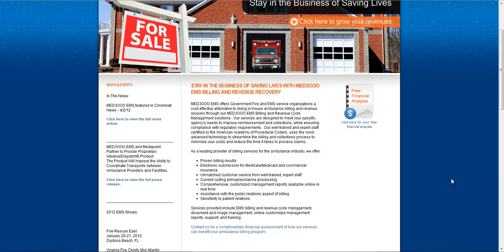Ambulance Medical Billing Company - MED3OOO EMS Billing Services!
Are you in search for a Ambulance Medical Billing Company?? If so, look no further than MED3000 ems billing services. MED3OOO EMS offers Government Fire and EMS service organizations a cost-effective alternative to doing in-house ambulance billing and revenue recovery through our MED3OOO EMS Billing and Revenue Cycle Management solutions.  Our services are designed to meet your specific agency's needs to improve reimbursement and collections, while ensuring compliance with regulatory requirements.  Our well-trained and expert staff, certified by the American Academy of Procedural Coders, uses the most advanced technology to streamline the billing and collections process to minimize your costs and reduce the time it takes to process claims.

We are the Ambulance Medical Billing Company you can trust. We offer Ems Billing Services throughout the US.We are the  ems medical billing co you can count on!! We are the leading ambulance medical billing co!! When you need a  ems medical billing company contact MED3000 your ambulance medical billing company!!

As a leading provider of billing services for the ambulance industry, we offer:

    Proven billing results
    Electronic submission for Medicare/Medicaid and commercial insurance
    Unmatched customer service from well-trained, expert staff
    Current coding principles/claims processing
    Comprehensive, customized management reports available online in real time
    Assistance with the public relations aspect of billing
    Sensitivity to patient relations

Ambulance Medical Billing Company, Ems Billing Services,  ems medical billing co, ambulance medical billing co, ems medical billing company, ambulance medical billing company